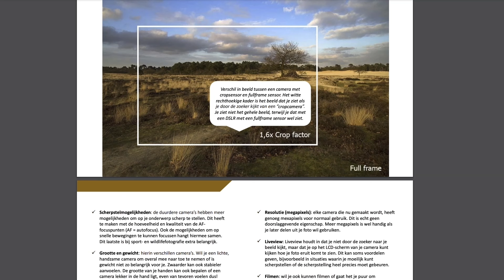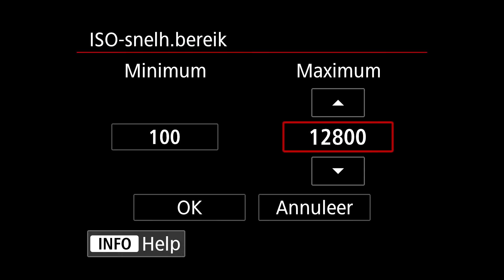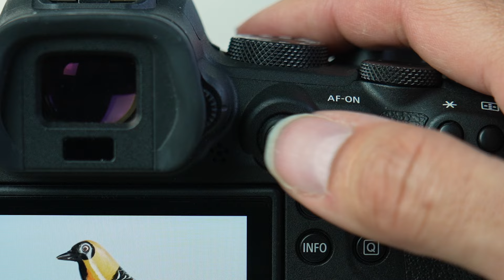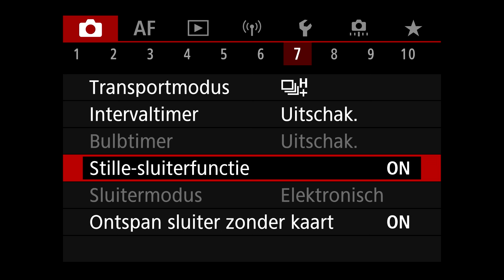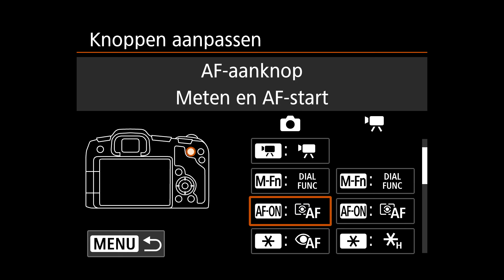📸 Canon EOS R7 of R8 camera? 👉 Verschillen & welke is de beste voor jou? Onafhankelijke vergelijking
✅  GRATIS EBOOK: 50 blz Tips + de 10 Bouwstenen voor Betere Fotografie

✅  ONLINE CURSUS VIP
Toegang tot al mijn stap voor stap uitlegvideo's incl. uitgebreide uitleg over R7 en R8.